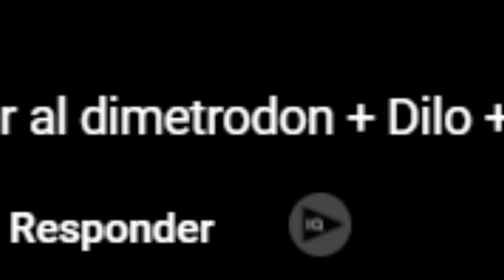¡HAGO una INCREÍBLE FUSIÓN de DINOSAURIOS en ARK Survival!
¿¿Te imaginas poder COMBINAR los DINOSAURIOS y crear HÍBRIDOS en ARK Survival Evolved??

MUYAYOS, aquí comienza una nueva sección en el canal. Estaremos probando en Sid's Hybrids mod para ARK Survival Evolved. Recordad que para nombrar a los dinos podéis dejar un comentario.